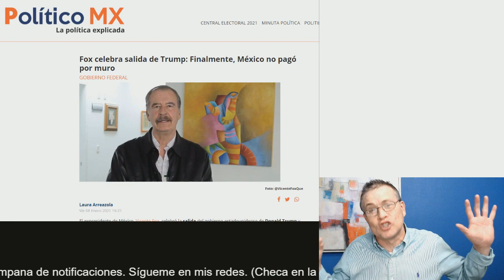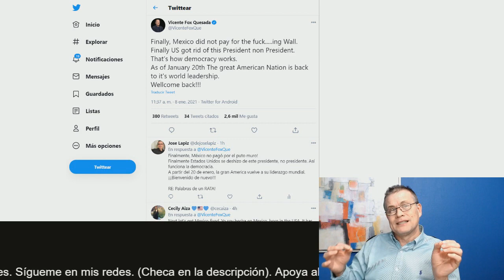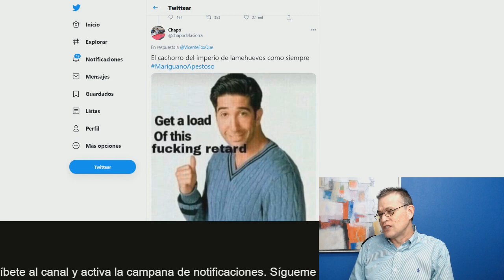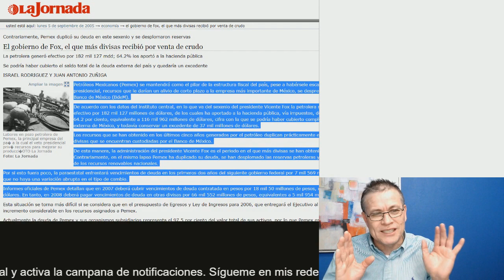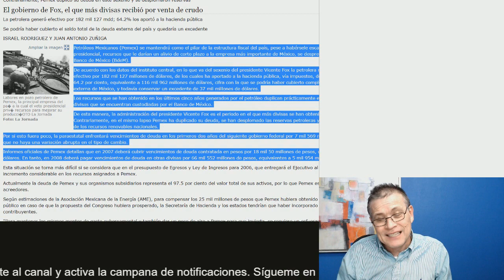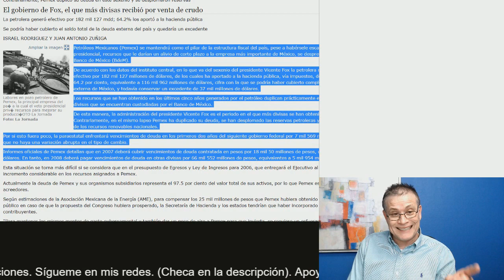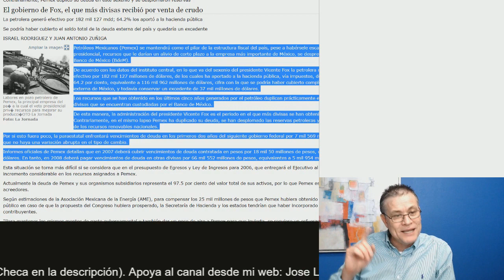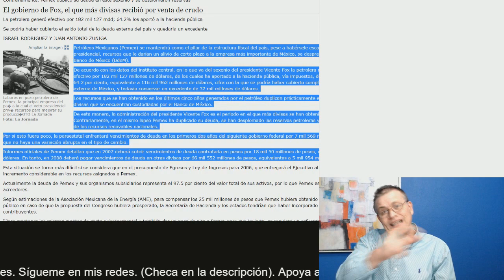¡Fox traicionero! Esto fue lo que robó de PEMEX para dárselo a Marta Sahagún